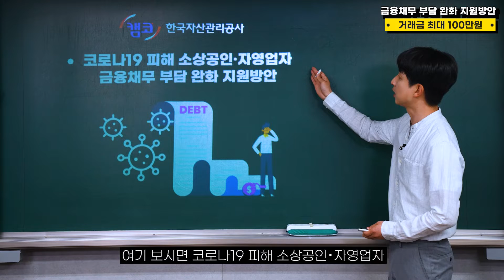16. 다시왔습니다!! 2022년 상반기 공공기관 혁신 아이디어 공모전 – 한국자산관리공사 편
한국자산관리공사에서 코로나19 피해 소상공인·자영업자 금융채무 부담 완화 지원방안 아이디어🌻를 공모하고 있습니다.👍👍👍
거래금 최대 100만원, 상장과 상금도 받고 거래금도 받을 수 있는 기회!

7월 8일(금)까지 접수받고 있으니 놓치지 마세요.

여러분의 아이디어가 세상을 바꿉니다.